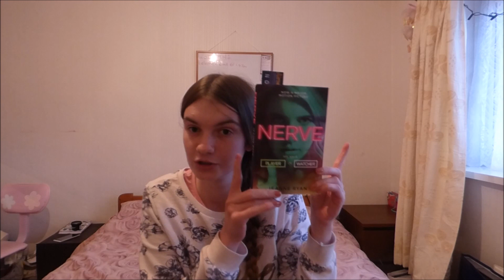Lets talk... l Girlslovehauls x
Hey subbies so today is justa  chatty video tbh! I couldnt think of anything else to film!

Girlslovehauls x